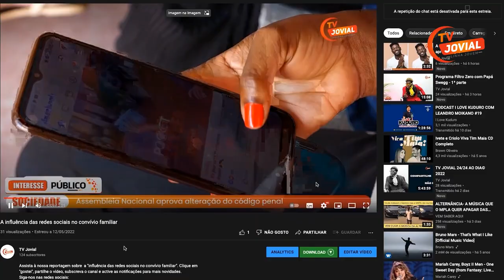Brevemente, O Jeito de Quem Tem Jeito, o programa que vai mostrar a habilidade de muitos angolanos.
Fique ligado no nosso canal!